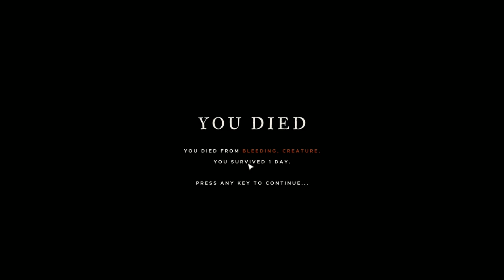THE GIANT EEL ATTACKS!!! - Stranded Deep | Boss Hunt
The Giant Moral Eel has been lurking peacefully at the bottom of a sunken ship for far too long. In todays episode of Stranded Deep It's about time we pee'd it off!

Stranded Deep has you survive a plane crash only to find your the only one who made it out. Now you are left with one objective, survive. Padal from island to island on a raft fight off nature and drinking COCONUTS!! Face off against bosses like the Colossal Squid, Megalodon and a Giant Eel.